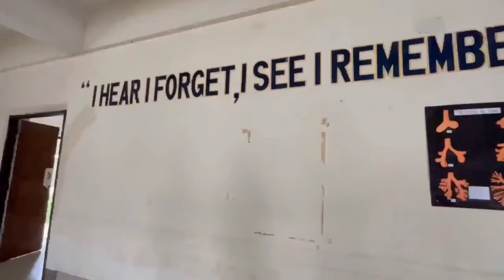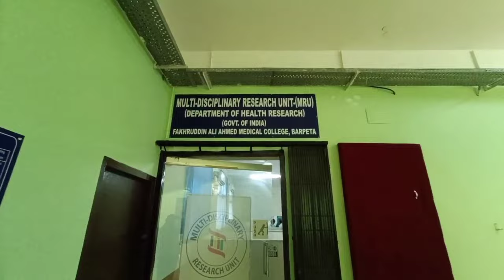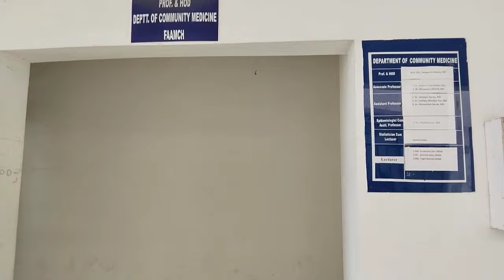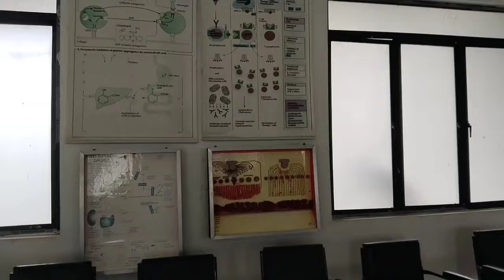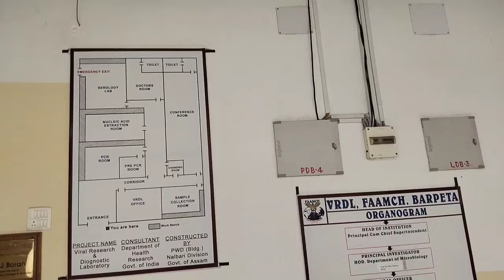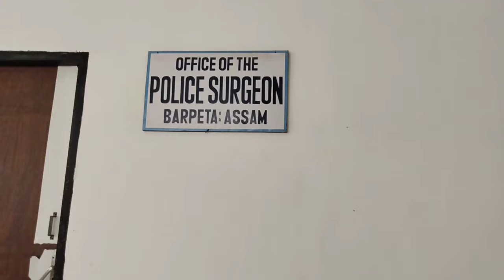FAAMCH ACADEMIC BLOCK TOUR | all department tour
Faamch academic block
Faamch administrative block
anatomy department
Faamch library
anatomy department
forensic department
Faamch medical College
Faamch medical ok
Faamch hostel
Faamch cFaamchampus tour
Faamch college
Faamch hostel
Faamch Barpeta hostel
Faamch academic block
Faamch facility
complete tour of Faamch
Barpeta medical College
hostel facility of Faamch
Faamch freshers
mbbs Faamch admission